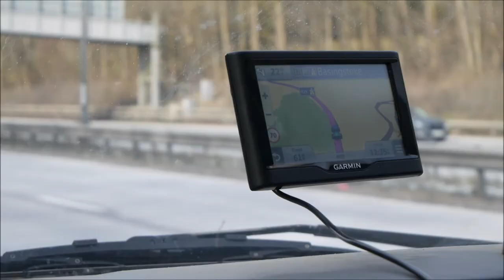Buying a Penny Farthing